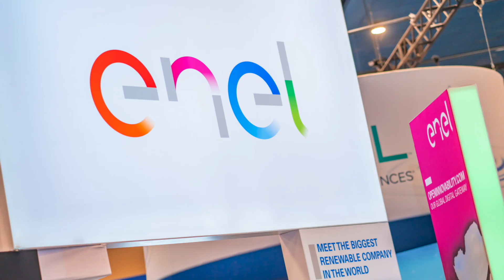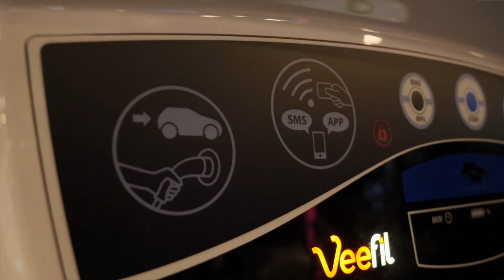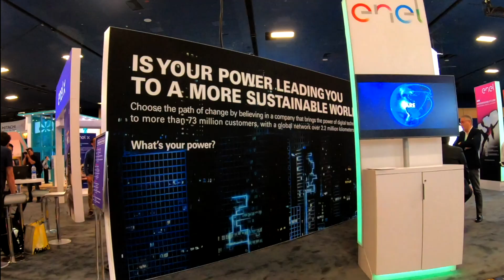Technology for sustainability: Enel at CES® 2020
From our best-selling electric vehicle chargers to Homix, our new integrated smart home system, Enel’s debut at CES showcased the innovative solutions that are powering sustainable options for homes, transportation, businesses, and cities